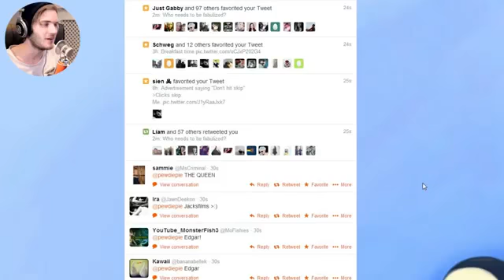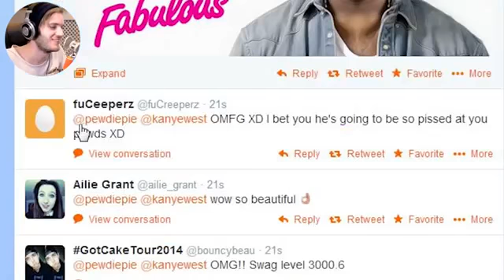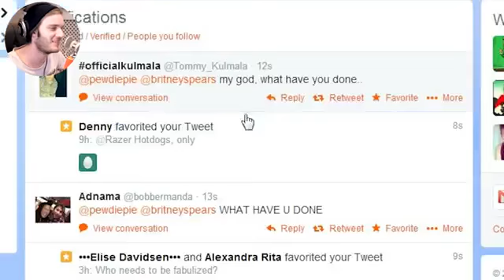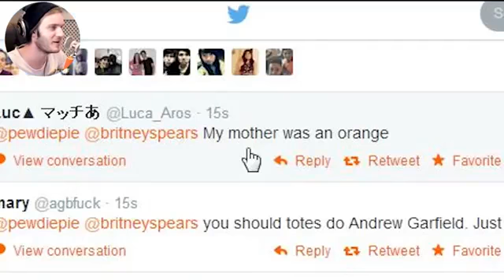BRITNEY SPEARS CONFIRMED ORANGE 100% REAL!! Fabulizer 4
Such fab much sexy

Like my headphones?

BROFIST .